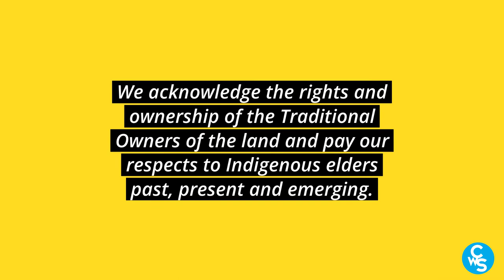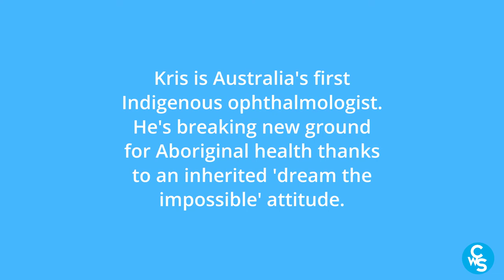Indigenous role models in STEM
At Careers with STEM, we celebrate the contributions of Indigenous people in STEM, historically and into the future.

We acknowledge the rights and ownership of the Traditional Owners of the land and pay our respects to Indigenous elders past, present and emerging. We also acknowledge the deep history of science and technology of First Peoples everywhere.

Want to find out more about the incredible role models in this video? There are links to their profiles below:

1. Corey Tutt OAM, DeadlyScience founder

2. Bonny Rawson, product technologist

3. Mikaela Jade, environmental scientist

5. Taylah Griffin, aircraft engineer